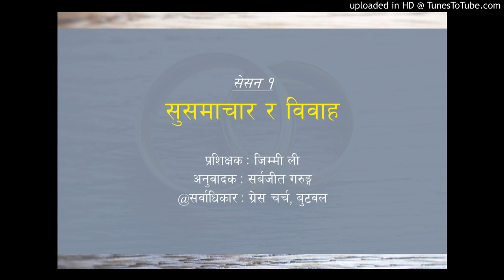सेसन १ः सुसमाचार र विवाह (Gospel and Marriage)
पा. जिम्मीले वैवाहिक समस्या र परामर्शकाे विषयमा सिकाउनु भएकाे सेमिनारका वचन